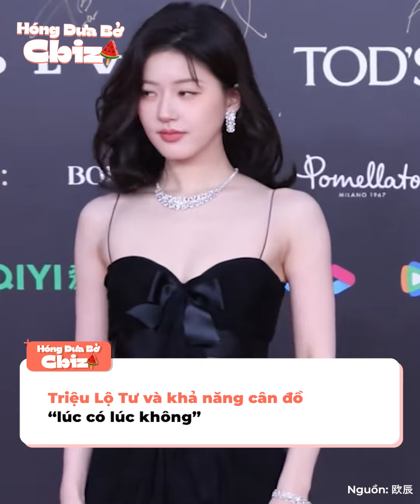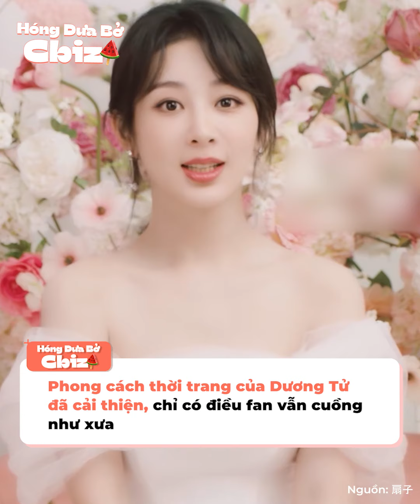Danh tiếng của “Tứ đại phổ nữ” trong giới thời trang: Ngu Thư Hân thái độ tệ nhất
Ai đu Cbiz lâu chắc cũng nghe qua cái danh “tứ đại phổ nữ”. Đó là chỉ 4 cô gái có nhan sắc tầm thường nhất trong dàn mỹ nhân Cbiz, bao gồm Triệu Lộ Tư, Ngu Thư Hân, Bạch Lộc và Dương Tử. Dạo gần đây, với sự trở lại đầy mạnh mẽ của “tứ đại phổ nữ” thì một blogger thời trang đã có bài đăng đặc biệt, nhận xét về danh tiếng của 4 tiểu hoa này.